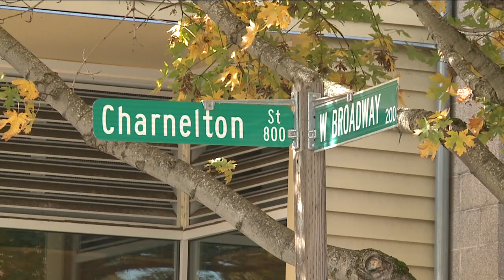Symantec Celebrates 20 Years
20 years ago this October, the City of Eugene was able to convince the company Symantec to move in. The company has had a huge impact in the area ever since. It says part of its success can be linked to being a part of this community.